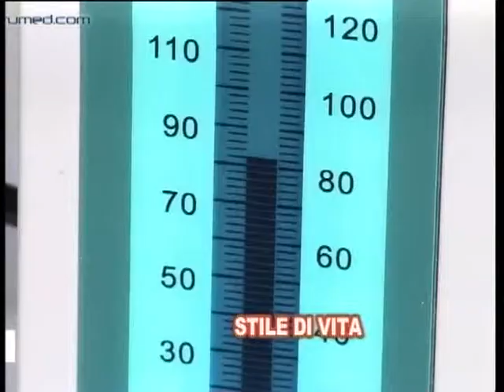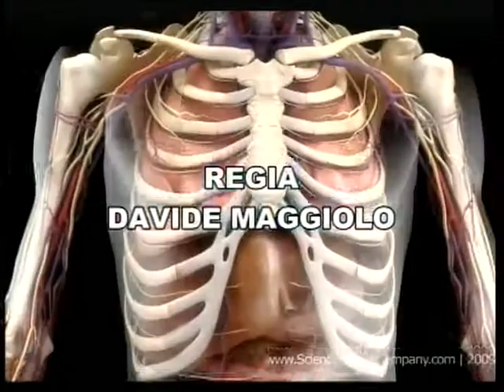STAMMI BENE Come sta la Sanità?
Parliamo di Sanità e di Sistema della Sanità Italiana, e di come le Istituzioni se ne occupano.
Ospite in studio l'Avvocato Maurizio Paniz, già Parlamentare della Repubblica.